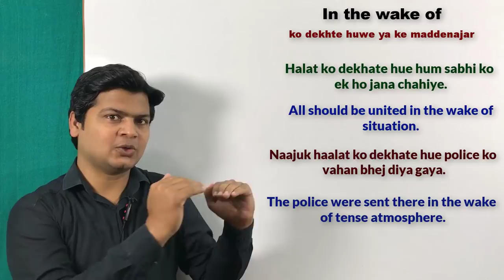Use of in tbe wake of | Spoken English topic | how to speak fluent English | अंग्रेजी बोलना सीखे